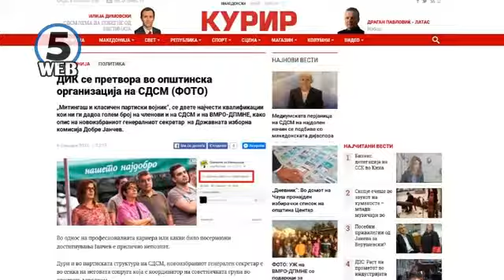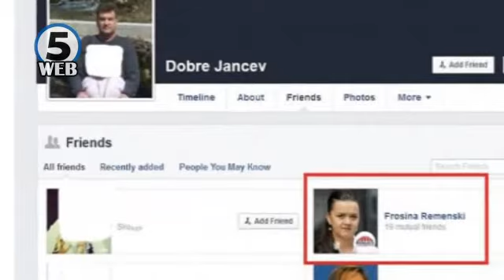Курир: ДИК се претвори во општинска организација на СДСМ